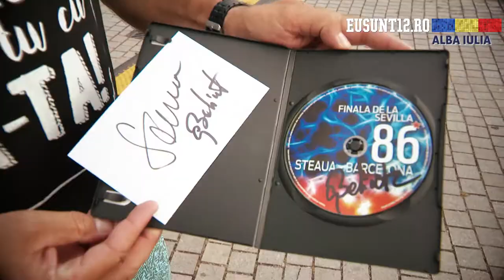Soldatii din Cetatea Carolina au fost racoriti! Gabi Balint si Bogdan Stelea merg mai departe!